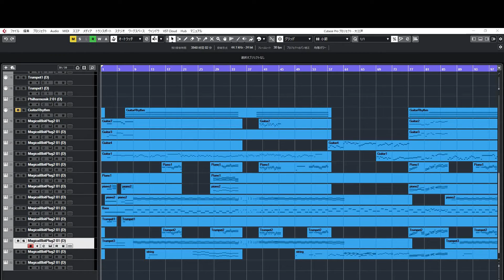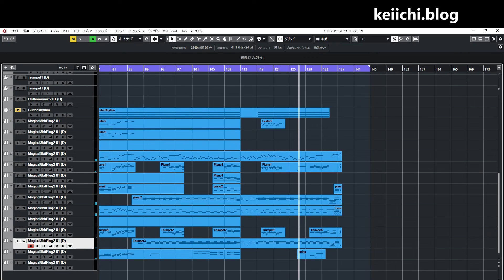【ファミコン風/ピコピコにアレンジ】大江戸捜査網のテーマ/おおえどそうさもう BGM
～～PR～～
🔽大江戸捜査網の楽譜を探す↓↓↓

🔽大江戸捜査網のサウンドトラックを探す↓↓↓